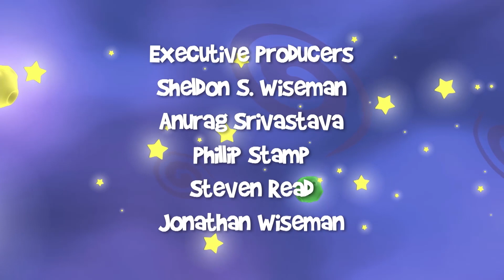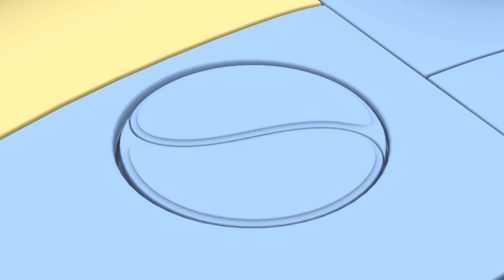Pirate Treasure Map | Rob the Robot | Cartoon Adventures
Cartoon Show For Children Featuring Rob, Ema and his friends, the galaxy’s most curious and adventurous robot - Rob The Robot!

Watch some of the Most Popular Rob the Robot Videos

Fun Episodes you should be Watching and should not miss!